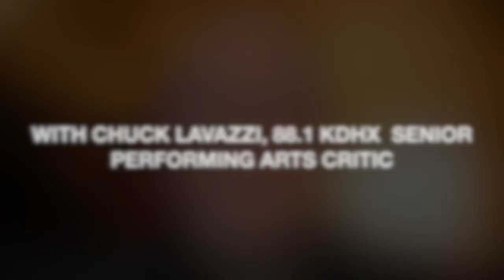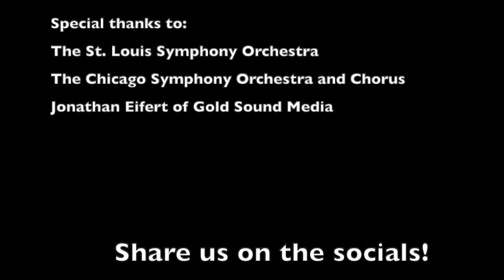The battle cry of freedom: Nic McGegan conducts calls for liberty by Beethoven and Mendelssohn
Chuck Lavazzi talks with Famed conductor Nic McGegan talks about his upcoming program of Beethoven and Mendelssohn with the St. Louis Symphony Orchestra March 10 and 11 as well as the Chamber Music Society of St. Louis or March 6, 2023, along with his many other projects. As enthusiastic and smart on Zoom as he is on the podium (as you'll see in the performance video clip in this episode, Nic McGegan gives good chat. Check it out.